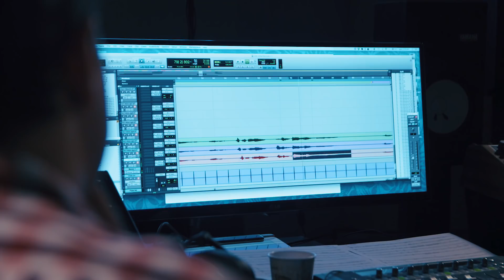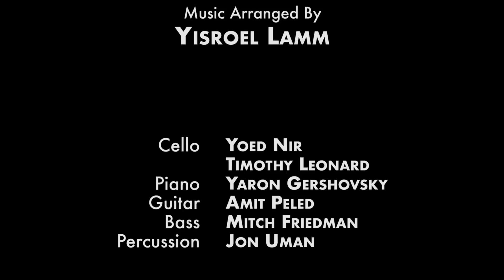Sheya Mendlowitz Presents: The Remake of "Little Kite" by Abie Rotenberg - Avrumy Kalter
Music lovers worldwide know that when Sheya Mendlowitz spots talent, good things are coming their way. Recently, Sheya was introduced to new talent Avrumy Kalter who not only has a unique tone to his voice, but is also a musician.

The two decided to collaborate on a project and Sheya introduced Avrumy to his close friend, composer Abie Rotenberg. They chose to perform an updated version of the old favorite Little Kite.

With the project underway, they reached out to arranger extraordinaire Yisroel Lamm to arrange the music.

The song Little Kite was written and performed originally by Abie Rotenberg in the 1993 release of Journeys 2.

Enjoy this refreshing new take on an Abie Rotenberg classic,

introducing newcomer Avrumy Kalter in a Sheya Mendlowitz production. Keep an eye out for the name Avrumy Kalter in the future.

Credits:
Little Kite Composed by: Abie Rotenberg
Vocals By: Abie Rotenberg & Avrumy Kalter
Music Arranged by: Yisroel Lamm
Produced by: Sheya Mendlowitz
Cello: Yoed Nir, Timothy Leonard
Piano: Yaron Gershovsky
Guitar: Amit Peled
Bass: Mitch Friedman
Percussion: Jon Uman
Mixed & Mastered by: Baba Z @ Chai Beadel Studio
Video by: On Time Studios

Lyrics

The sky's bright and clear, the wind's blowing strong
Winter has passed now the sun's shining proud
What a glorious day to send up a kite
To dance and soar high over the clouds

Through the traffic and noise, I ran to the park
An island surrounded with castles of stone
With my kite and a spool of clear plastic line
We journey together a long way from home

Little kite tell me, for I cannot fly
Can you see distant oceans and mountains so high
But most of all tell me, for I cannot see
Is there a God in heaven, does he know of me?

Lighter than air, my little kite flew
Riding the wind like an eagle in flight
So far away now just a speck in the sky
Reaching the heavens it vanished from sight

Well someone passed by, and looked at me strange
He asked what you doing on this day so fair?
Flying a kite, well how could that be
Cant you see little boy there's nothing up there

Little kite tell me why I've been so blind
Using my eyes oh in place of my mind
For though I can't see you I do understand
You're tuggin' and pullin' the string in my hand